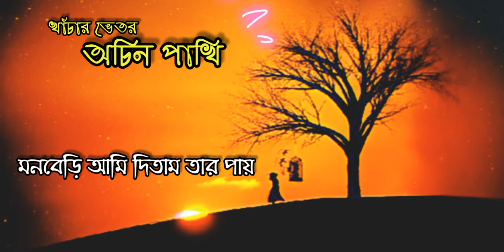Khachar Bhitor Ochin Pakhi | New Version | See You Again Song Style | By VBP | With Lyrics.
This song is bangla old song Khachar bhitor ochin pakhi new version. In this version the song is singing with English most popular song see you again style. I hope you will enjoy this song.

This song official singer is Lalon shah.

Cover Song Credit:
Music Arrangements: Tahsin Ahmed
Vocals: Tahsin Ahmed

This song collected from Video Baba Production